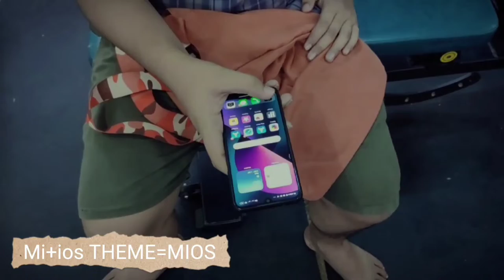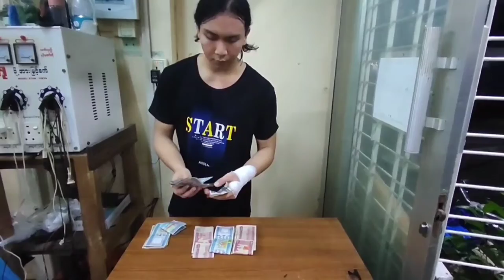The truth of the present existence Do you enjoy being a trainer?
လက်ရှိဖြစ်ပျက်နေ့ တဲ့ အခက်အခဲများကြားမှ
ဘဝကို အကောင်းဆုံးရှင်သန်လှုပ်မှုများကို

ဟာသဆန်ဆန်
ကျတော်ကိုယ်တိုင်cast& director &editလုပ်ပြီး
ကြိုးစားရိုက်ပြထားပါ

Professional တစ်ယောက် မဟုပ်သောကြောင့်
အမှားပါရင်ခွတ်လွတ်ပေးကြပါ